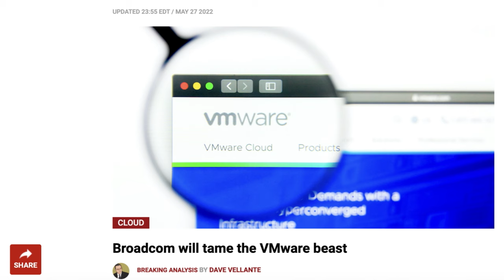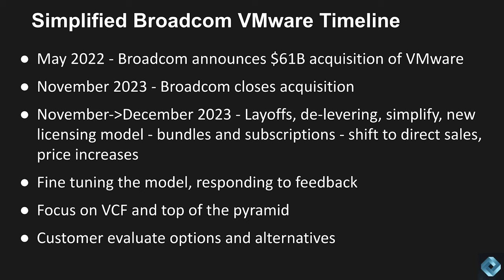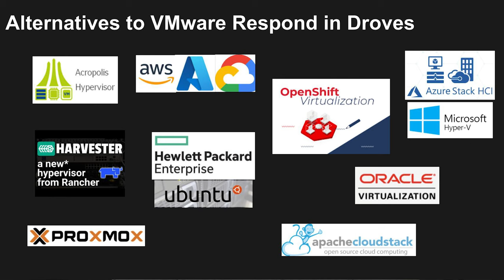243 | Breaking Analysis | Assessing Broadcom VMware Eight Months On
In this week’s Breaking Analysis, Dave Vellante, chief analyst at theCUBE Research, is joined by Rob Strechay, managing director and principal analyst at theCUBE Research, as they discuss VMware’s acquisition by Broadcom. Eight months after Broadcom's acquisition of VMware, customers and partners are rapidly adjusting to the company's swift changes in VMware's packaging, pricing and partnership programs.

While large VMware customers are advised to carefully plan around their Enterprise License Agreement expiration, smaller customers are encouraged to either transition to alternative platforms or seek immediate support from managed service providers.

Broadcom's aggressive strategy has led to significant cost-cutting, a narrowed product focus and a push toward higher margins, prompting many customers to explore alternatives such as Nutanix and cloud-based solutions. This market shift is evident in spending patterns, indicating a growing momentum away from VMware.